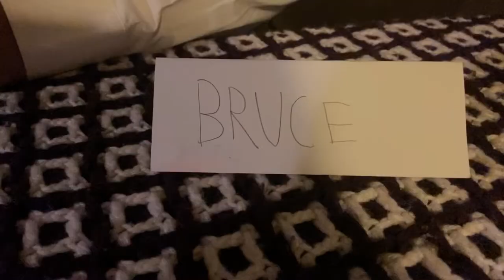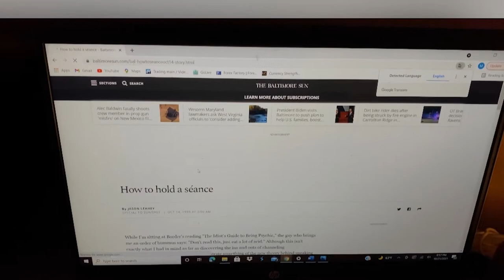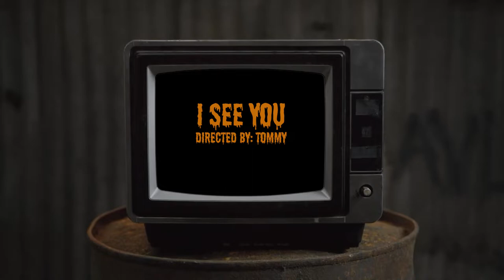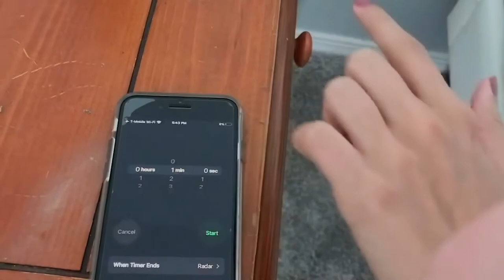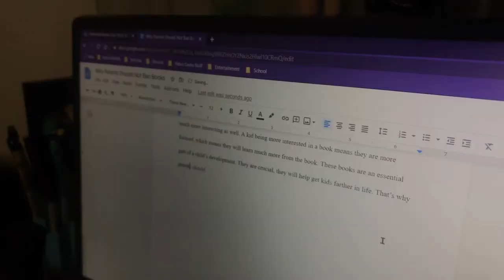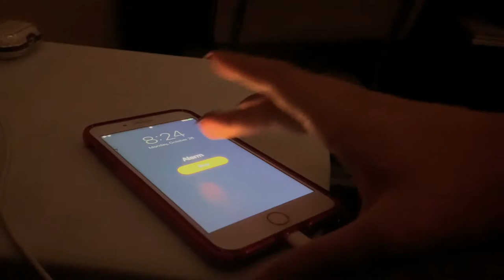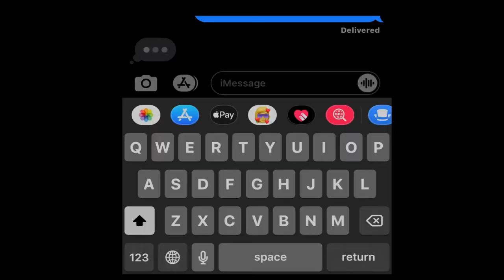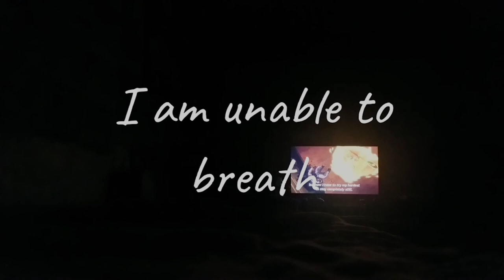HHS Student One Minute Horror Films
Here are some one minute horror films students have produced over the past two years. Enjoy!